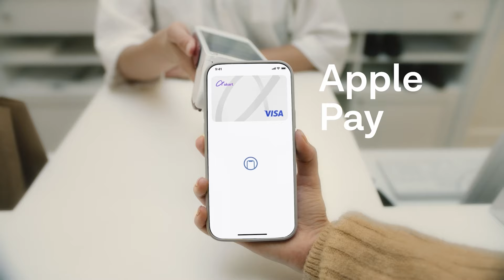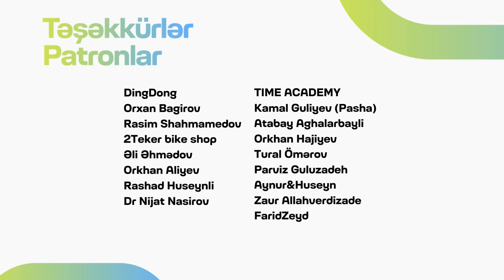İnnovasiya satışı artırırmı? | Zaur Quliyev | Embawood | Söhbətgah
Bu dəfə qonağımız Zaur Quliyevlə evimizi döşəməkdən, trendlərdən və innovativ satışdan danışdıq. Embawood-un uğurunun sirri nədir? Xarici fürsətlər nələrdir?

Təşəkkürlər Embawood💙💚

Buraxılışın əsas dəstəkçisi “Azerçay”a təşəkkürlər☕ Azerçay, Doğma Çay!

BƏS BİZ KİMİK?